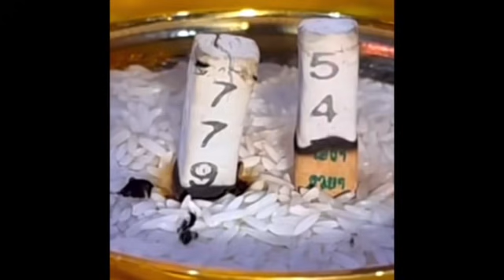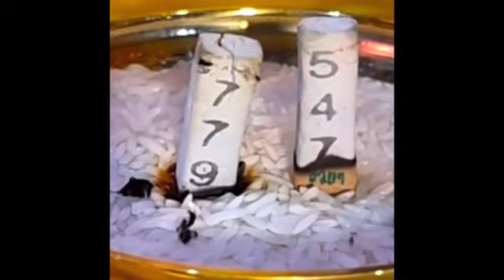เลขธูปแท่งที่ 2 ตามที่รอคอย อาจารย์ชัช อาจารย์เข้ 🇹🇭🇹🇭16.11.64